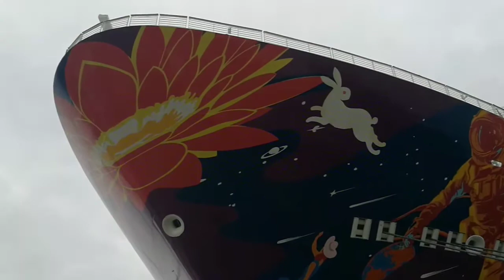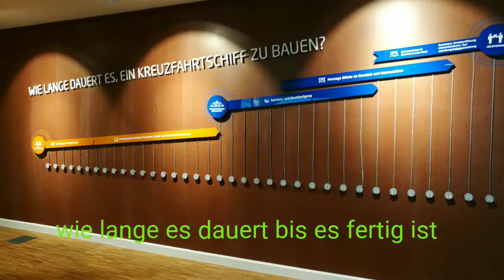Papenburg Meyer Werft Teil 2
Die Kreuzfahrt in die Meyer Werft